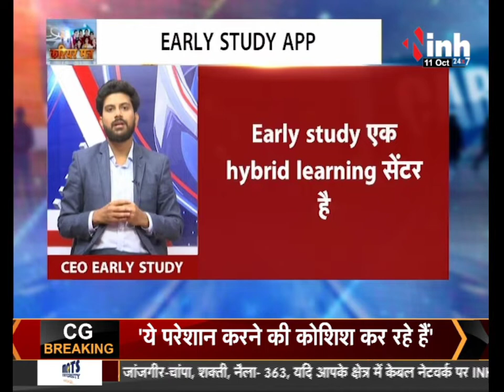Career Mantra || बदल जाएगा पढ़ाई का अंदाज... जानिए Learning को आसान तरीका Early Study App के साथ